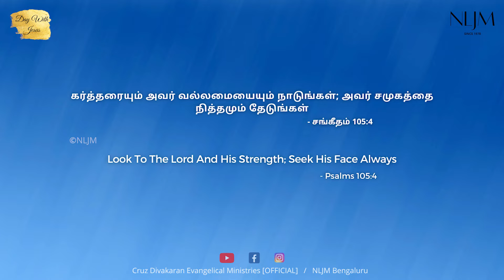Psalms 105:4 | Day With Jesus | Cruz Divakaran | 14 Sep 2022